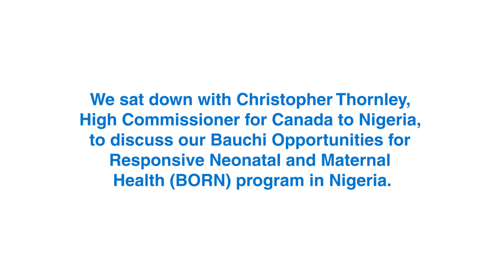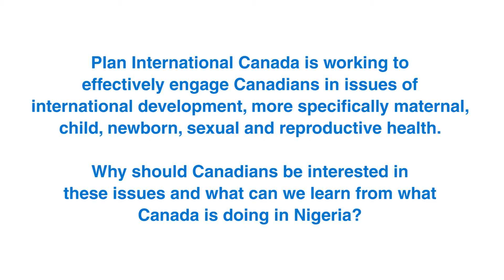Interview with the Canadian High Commissioner for Canada to Nigeria